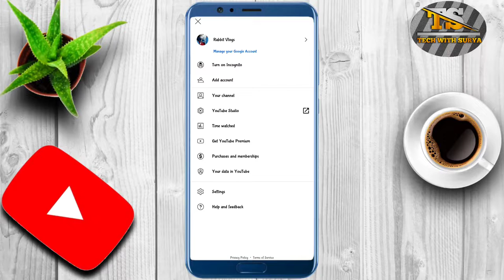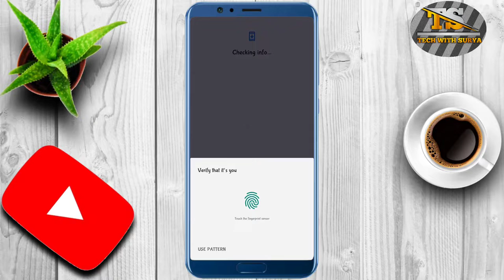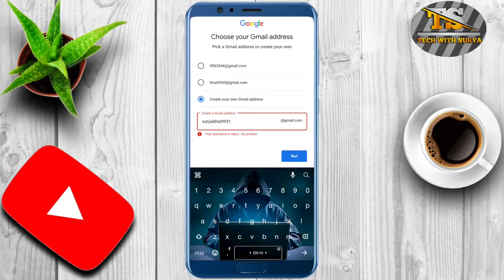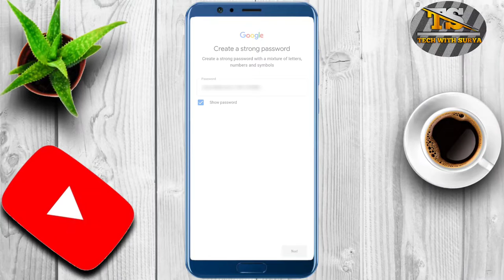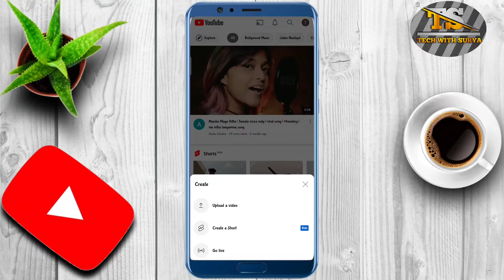How to create a YouTube channel 2022. YouTube channel Kaise banaye.how to start a YouTube channel.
How to create a YouTube channe l(2021). YouTube channel Kaise banaye. YouTube channel create.
YouTube channel verify kaise karte hain

Shorts
Short video
YouTube shorts
YouTube short video
Shorts video
Reels video
Reels
Techvideo
Technology video
Technical Guruji
Take with Surya
Surya
Surya Bhai
Tech Surya
Surya tech
Surya Bhai
Take with Surya
Technology video
Take video